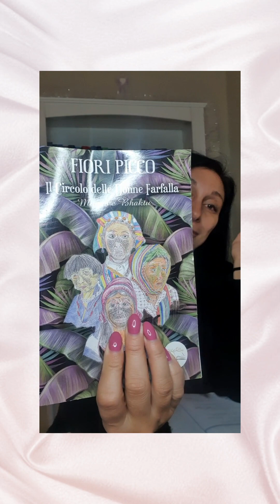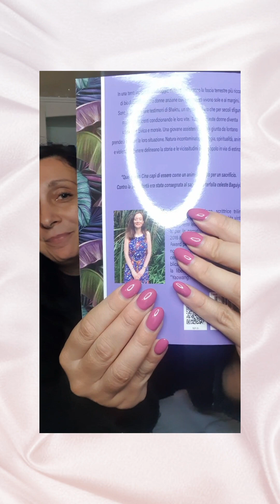il circolo delle donne farfalla - Fiori Picco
romanzo profondo ed interessante